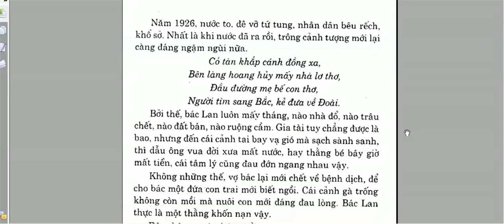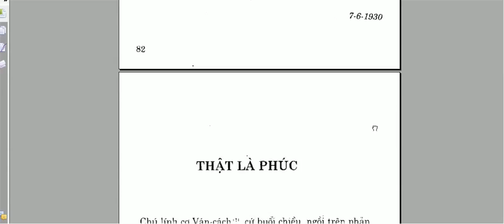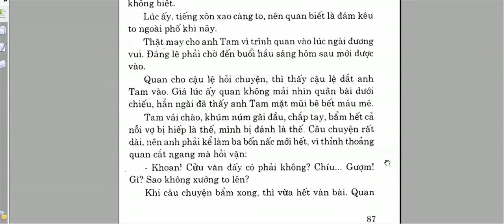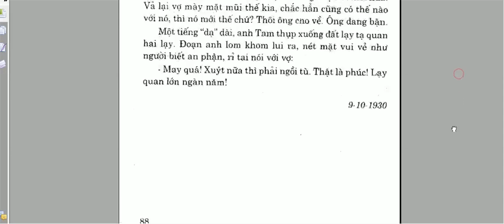Nguyễn Công Hoan - Những tác phẩm số 1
Với 2 tác phẩm :Hai thằng khốn nạn và Thật là phúc đã phản ánh cụ thể tình hình xã hội phong kiến .Nơi mà ngay cả lính cũng có thể những nhiễu dân ,nơi mà người ta phải bán cả con để có cái ăn .
Với hoàn cảnh nửa thực dân nửa phong kiến đáng nguyền rủa được lột tả qua 2 tác phẩm này của tác giả .
Thật khâm phục tác giả ,ông đã lột tả được tình hình kinh tế ,cái "quyền trời" của bọn phong kiến dưới cái vỏ bọc "bảo hộ"của thực dân Pháp .